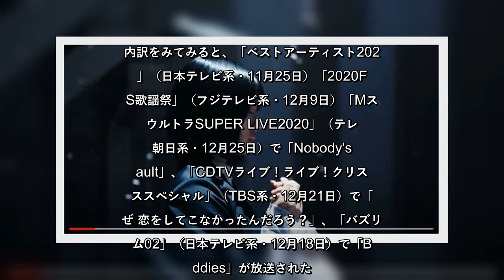✅ 「欅坂46」から「櫻坂46」へ 苦節の2020年乗り越え...表題曲超え「なぜ恋」が与えたインパクト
✍     2020年10月に欅坂46から改名した櫻坂46は、1stシングル「Nobody's fault」でリスタートを切った。同シングルはTYPEA・B・C・Dと通常版があり、「Nobody's fault」の他に「なぜ 恋をして来なかったんだろう?」（全タイプ収録）と「Buddies」（TYPE-D収録）でMVが作られているが、改名後初めて広く世に出たこの3曲のインパクトは大きかった。   「なぜ 恋をしてこなかったんだろう？」MVより   再生回数は「なぜ恋」がトップ     11月～12月の民放各局の音楽番組で、櫻坂46は3曲全てを披露している。内訳をみてみると、「ベストアーティスト2020」（日本テレビ系・11月25日）「2020FNS歌謡祭」（フジテレビ系・12月9日）「MステウルトラSUPER LIVE2020」（テレビ朝日系・12月25日）で「Nobody's fault」、「CDTVライブ！ライブ！クリスマススペシャル」（TBS系・12月21日）で「なぜ 恋をしてこなかったんだろう？」、「バズリズム02」（日本テレビ系・12月18日）で「Buddies」が放送された。     表題曲は「Nobody's fault」で放映される機会も一番多いが、ファンへのインパクトは「なぜ、恋をしてこなかったんだろう？」「Buddies」も劣っていない。特に欅坂46時代のカラーを打破したような「なぜ、恋をしてこなかったんだろう？」が注目に値する。ワイヤーを生かしたスペクタキュラーな振付と、欅坂時代のクールさと対照的な恋心を率直に描いた歌詞がキャッチーだ。     YouTubeでのMV再生回数も「なぜ 恋をしてこなかったんだろう？」がトップを走っている。12月28日時点で「なぜ 恋をしてこなかったんだろう？」470万回、「Nobody's fault」395万回、「Buddies」185万回になっている。コメント欄でも、「これは表題超えのやつ！」「紅白はこっちにしてくんねーかな？なんか生まれ変わった感出すならこっちのほうがよくね？」「櫻坂46としてのPVを見たらこの子達が爆発しててびっくりした。欅時代に培ったスキルと櫻坂への気合が凄いなあ」などの賞賛も見受けられる。   なぜ恋   なぜ恋をしてこなかったんだろう   櫻坂46   ...